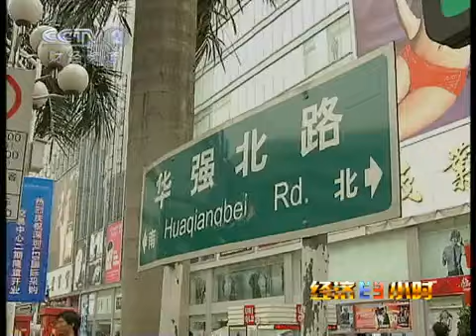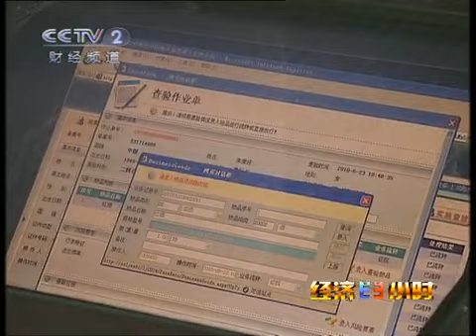经济半小时 揭密"水客"